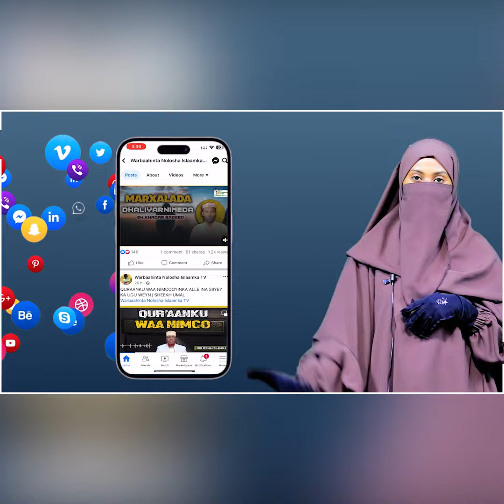Lacagta intee leeg bay sakadu ku waajibta